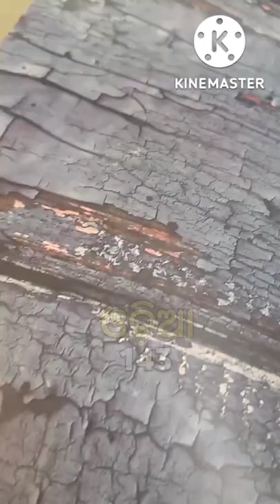How To Make Money online In Binomo